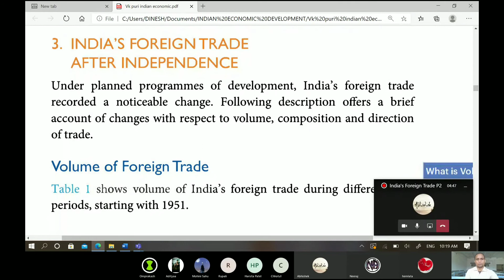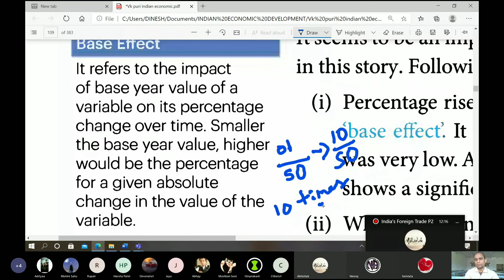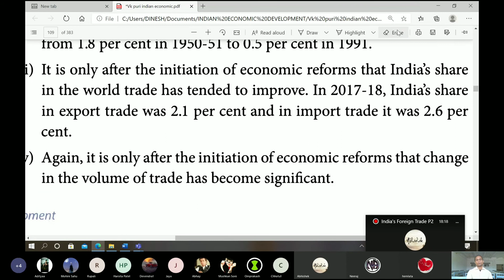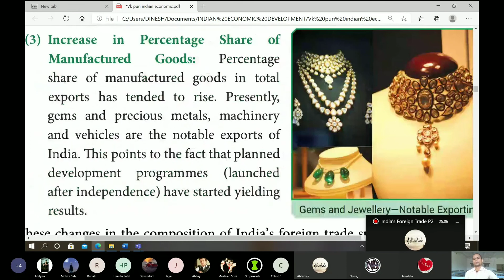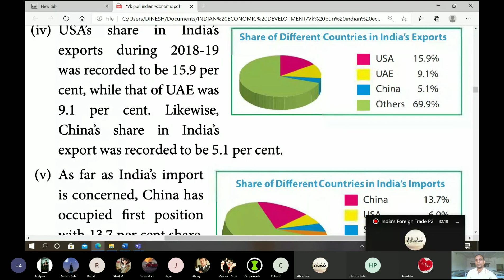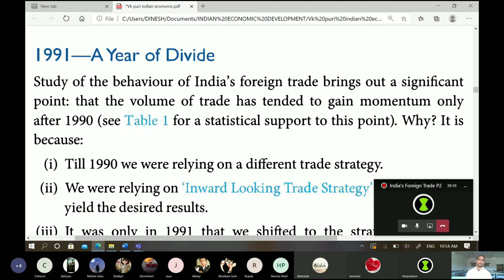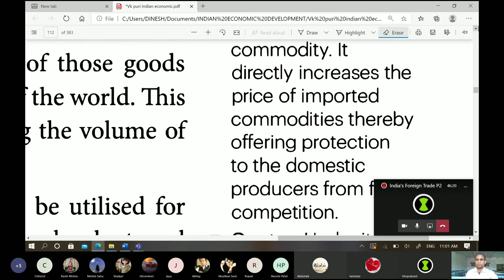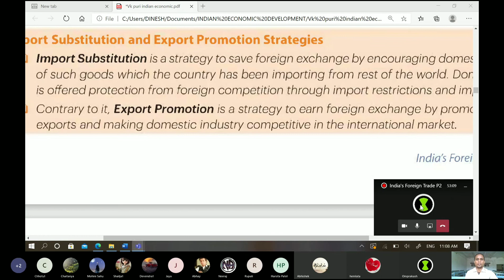India's Foreign Trade P2 Foreign Trade After Independence In Hindi and English